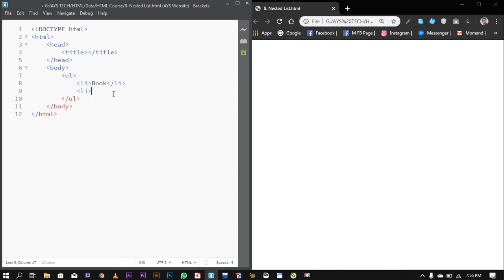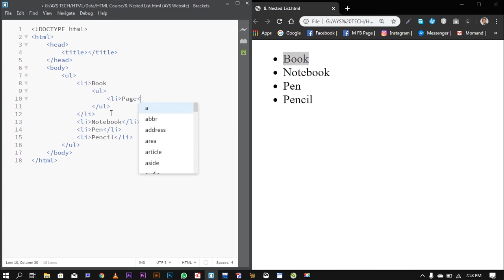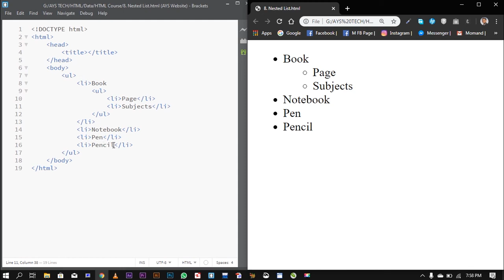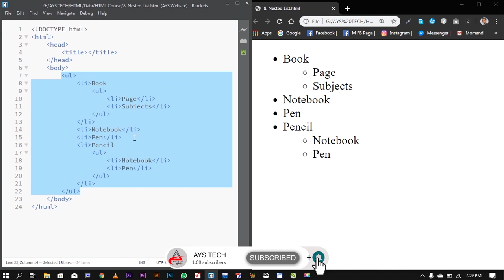HTML 5 in Pashto | Nested List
د
HTML 5
زده کړه په پښتو کې!
ددې کورس په دوران کې به زه تاسې ته ټول هغه اړين موضوعات د اچ ټي ام ال په ساده او اسانه ژبه وړاندې کړم، کوم چې ډېر زيات کارېږي او د ويبسايټ په جوړولو کې مرکزي رول لري!
نو تاسې د کورس په دوران کې له ما سره و اوسئ، که مو چينل نه وي سبسکرايب کړى، چينل سبسکرايب کړئ، د بېل ايکن کېکاږئ ترڅو زه چې کله هم نوى ويډيو پورته کوم لومړى تر تاسې درورسېږي.
له تاسې  مې هيله ده چې زما دا ويډيو ګانې له خپلو ملګرو سره شير کړئ زما د چينل لينک خپلو ملګرو ته ولېږئ ترڅو هغوى هم ترې برخمن شي.
مننه
ورور مو

HTML 5 in Pashto!
During this course i will teach u all important subjects about HTML, which are very common today and necessary to learn, so you guys watch my videos and if you didn't subscribe my channel, please subscribe it.
also share my video links with your friends and tell them about my channel.
Thanks